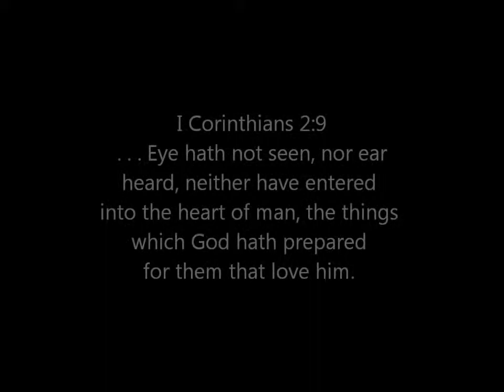Eye Hath Not Seen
This well know scripture from I Corinthians always brings joy to those who love God! Blessings beyond imagining! The passage appears in the Responsive Reading for the November 18, 2012 Christian Science Bible Lesson on the topic, Soul and Body. This is a Song of Remembrance—learn the song, learn the passage.

The music for this song and for over 350 other songs inspired by the Christian Science Bible Lessons may be downloaded at my

Here is the scripture:

 . . . Eye hath not seen, nor ear heard, neither have entered
into the heart of man, the things which God hath prepared
for them that love him.